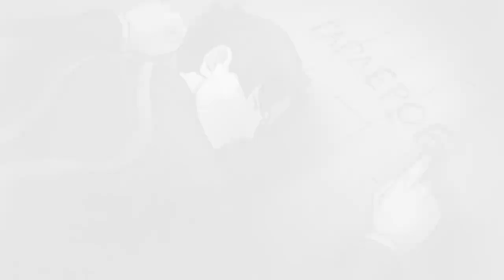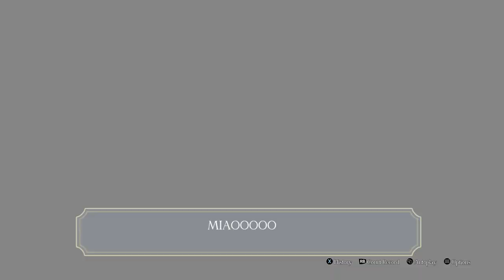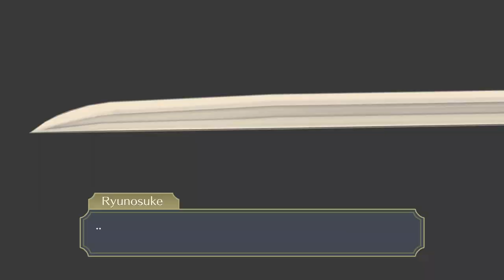The Great Ace Attorney Chronicles - Part 11 - Bon Voyage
Hello everyone and welcome to The Great Ace Attorney Chronicles and today, Naruhodo discovers the truth behind the death on the SS Burya